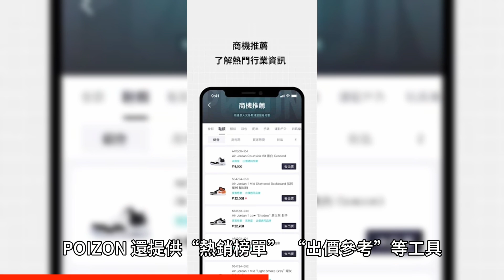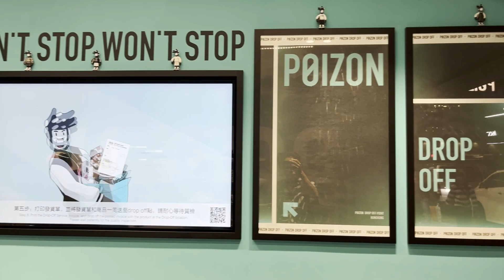【運動鞋變潮鞋】全黑 HOKA Anacapa | NIKE Vomero 5 timeless 必入 Sportstyle 鞋款 ft. POIZON 潮鞋交易平台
KFC 今集開箱 【注目】 HOKA！⚫️全黑色⚫️  ☁️ HOKA Anacapa！Dunk Low Panda 替代品？🕰️  Nike Air Zoom Vomero 5 Timeless！

Hoka 被譽為 最舒服厚底鞋！今次介紹全黑版本，可以是替代 Engineered Garments x Hoka 的 Tor Ultra Low 鞋款嗎？

另一款運動 Sportstyle 款潮鞋是充滿玩味的 Vomero 5 Timeless, 特別設計成 Dunk Low Panda 的樣子，設計獨特，外觀融合機能和時尚元素，又具備運動鞋的舒適性。潮人們立即去片！

▼ 本次影片合作伙伴 ▼
賣鞋，記得上 POIZON

2023 純黑潮鞋｜HOKA Anacapa｜Nike Air Zoom Vomero 5 Timeless｜廣東話 (中文字幕)

▼ 影片目錄 ▼
00:00 本集精華
00:11 開場
00:46 HOKA 由山界走入潮界
00:58 聯乘 Engineered Garments - Tor ultra low
01:08 全白KAHA
01:20 全黑 Gortex Challenger
01:50 HOKA Anacapa 細節
03:02 多多支持 POIZON
04:00 Nike Vomero 5 Timeless
04:26 時興NB跑鞋襯衫
06:22 比較 Vomero 17
07:02 POIZON 旺角店 drop off
08:00 Like Subscribe 支持我哋!

▼ 多謝你睇我嘅評測影片 ▼

▼ 呢度都搵到我 ▼
專業訓練：FB/IG inbox我哋，一齊跑路🏃🏻‍♀️🏃🏽‍♂️跑山⛰

▼  最新上載 ▼
COROS Apex 2 Pro 抵唔抵買? 備戰⛰️賽季 必備跑步GPS手錶 vs 熱門 Garmin 錶 | 深入評測 COROS POD 2 | 2023季前必睇

▼  其他唔可以錯過嘅精彩影片 ▼